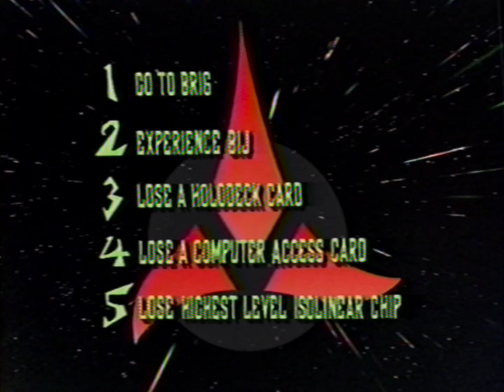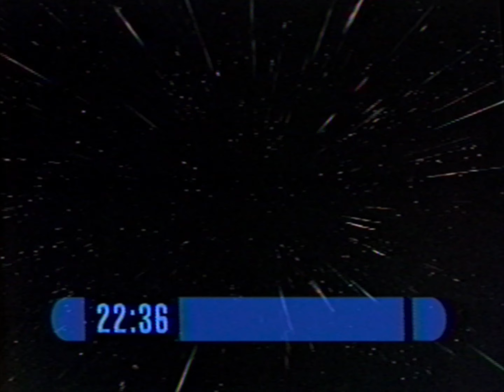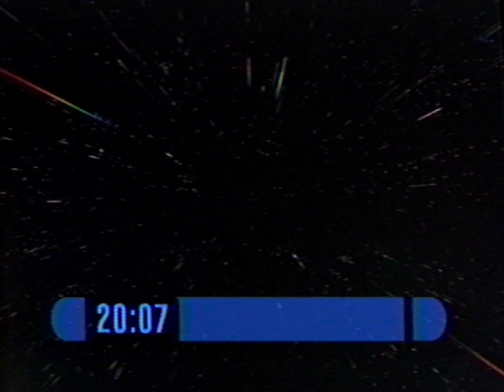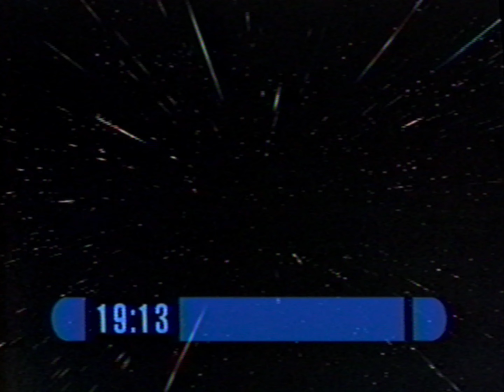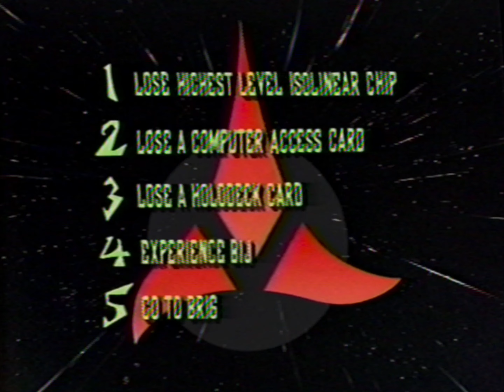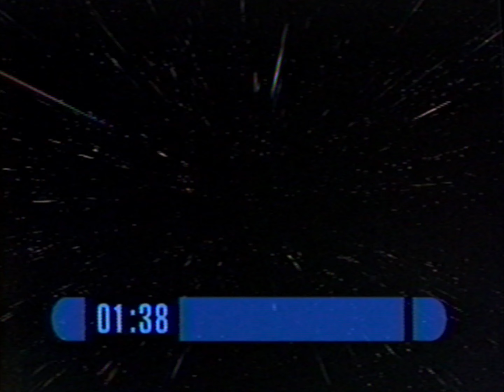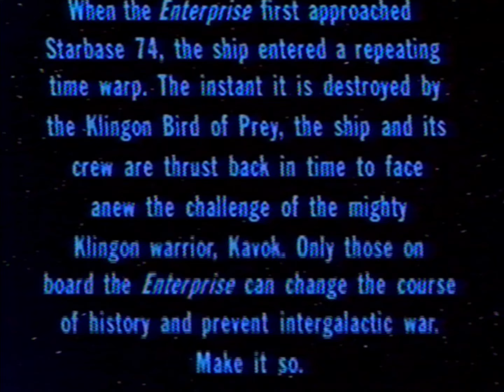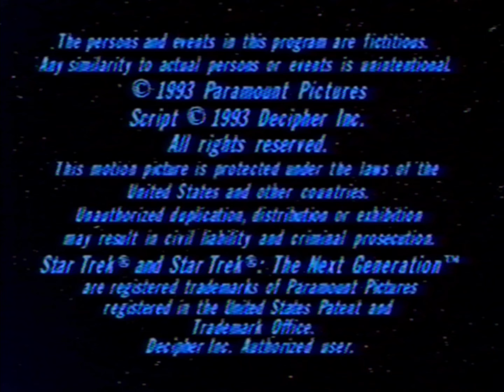STAR TREK NEXT GENERATION BOARD GAME VHS 4K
Found this in grandmas attic. Smells like her too lol